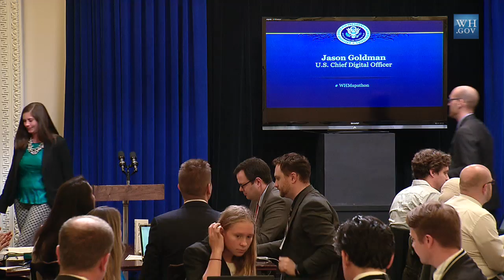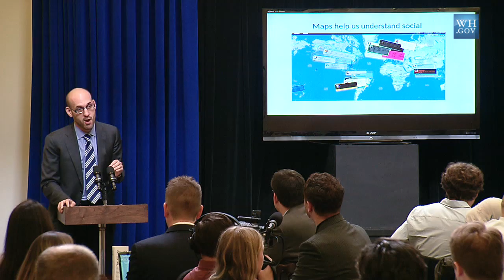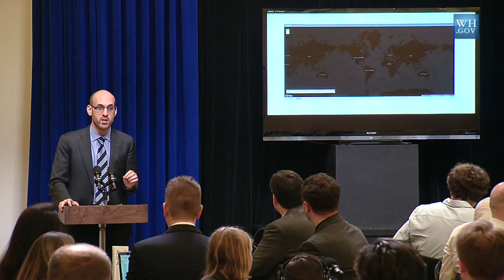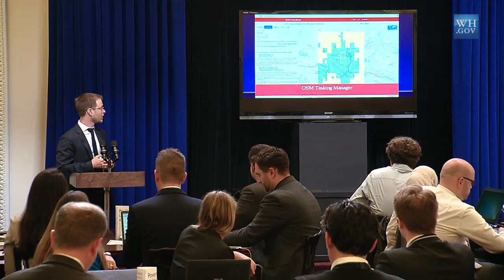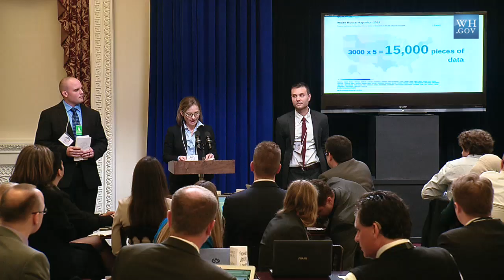The White House Mapathon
The White House held a “mapathon” event to celebrate and work on crowd-sourced mapping projects underway in government. May 21, 2015.